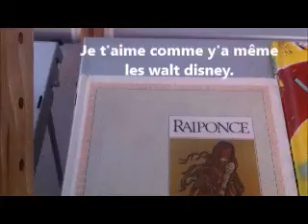je t'aime comme une enfant